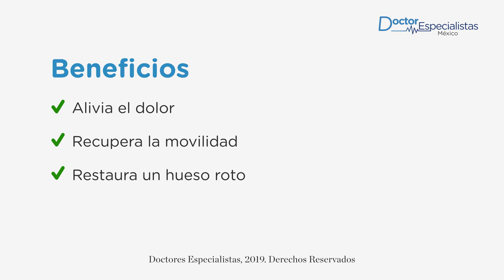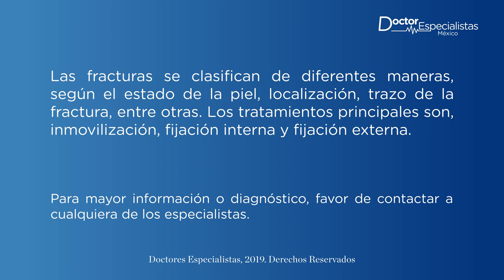Fracturas de huesos en Tijuana - Doctores Especialistas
Solicita una consulta con el mejor ortopedista y traumatólogo de Tijuana para tratar una fractura de hueso.